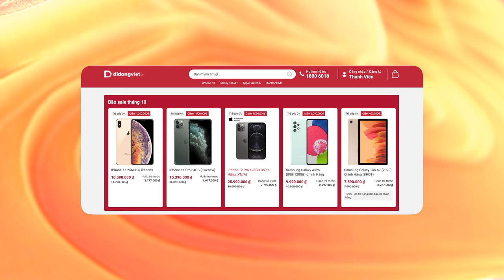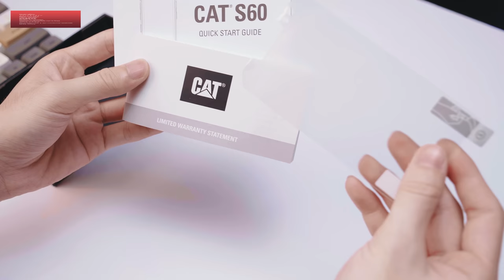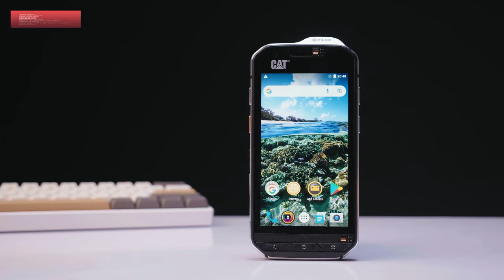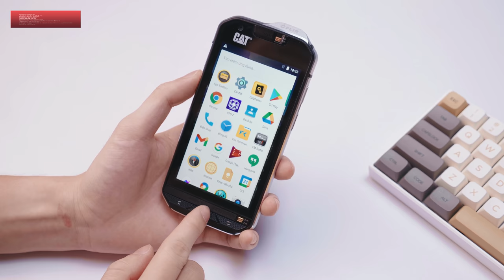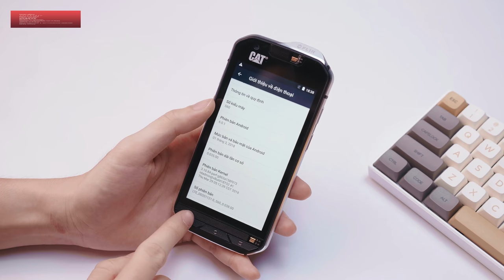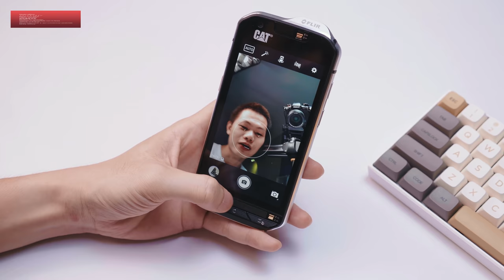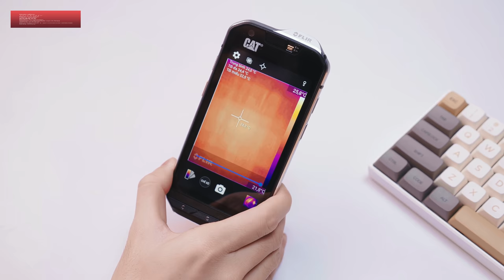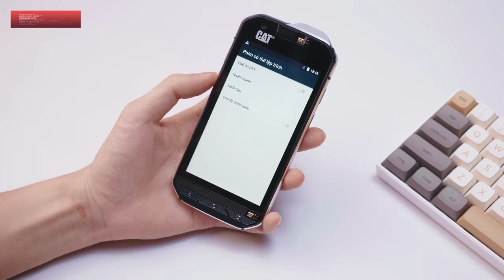Đập Hộp CAT S60 - Điện Thoại Siêu Bền, Có Camera Nhiệt, Kháng Nước 5M, Thiết Kế Qúa Dị Nhưng...